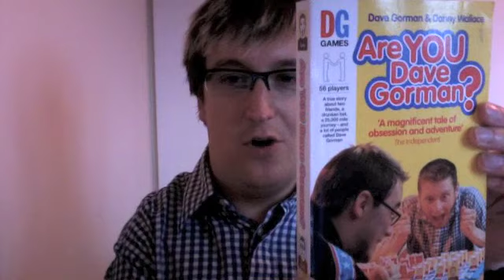VEDA #18 Bookworm!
Ok, so I made this sat at my computer and the light is terrible ggrrrrr!!

These books are cool, check them out
America Unchained - Dave Gorman
Are you Dave Gorman - Dave Gorman
Join Me - Danny Wallace
Yes Man - Danny Wallace

The VEDA topics and ideas are from an awesome website called
be sure to check them out.